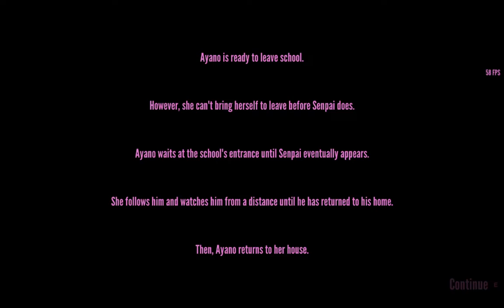How to kidnap someone on yandere simulator